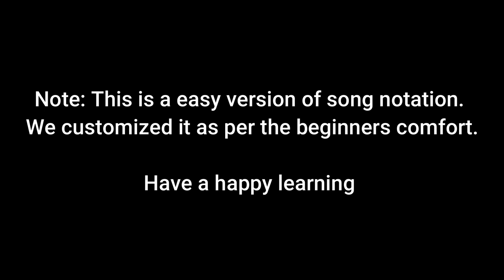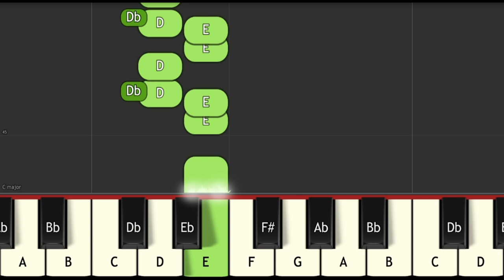Ichak dana Piano notes by Massey (इस गाने की नोटेशन को आप डिस्क्रिप्शन से डाउनलोड कर सकते हैं )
This lesson is only designed to help Piano/Keyboard learners, it is not intended to do business, so the songs used in this are only available to those who want to play the Piano/Keyboard .